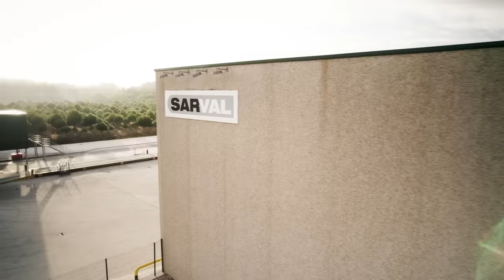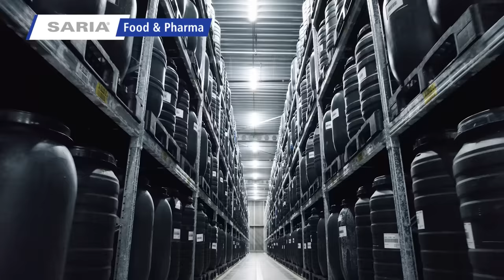SARIA Corporate Video - 2022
With 13,000 employees and operations in 26 countries around the world, SARIA is a global company and leading specialist in the recycling of animal and plant waste.
In this trailer, we present our diverse activities to utilise limited natural resources for new purposes through recycling and recovery.

Are you aware that not everything that is left over in society needs to be wasted?
We at SARIA see the value that lies in unused organic materials and we commit ourselves to a circular business model. This is what drives us as one group, to do what we do every day. To make use of organic materials in a way that’s sustainable and creates value for our partners and the environment our subsidiaries.

This is us. Three divisions, one group, one mutual goal: Together towards a sustainable world and healthier living.